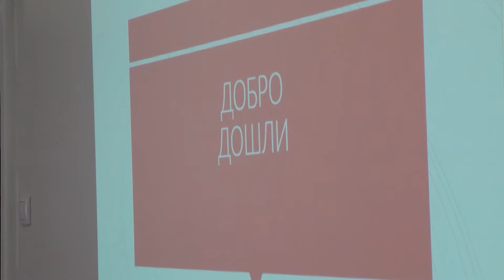OTVORENO PSIHOLOŠKO SAVETOVALIŠTE ZA DECU I MLADE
Savetovalište za mlade i Centar za prevenciju i lečenje mentalnih poremećaja dece i adolescenata, oba u okviru Specijalne bolnice za psihijatrijske bolesti “Dr Slavoljub Bakalović” Vršac, danas je svečano otvoreno .Savetovalište se nalazi u prostoru doma omladine u Vršcu.